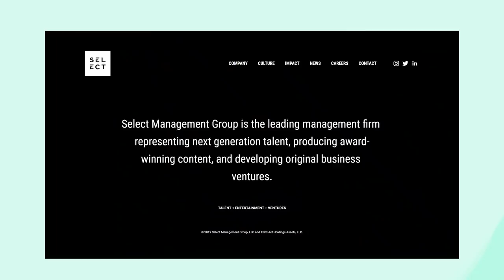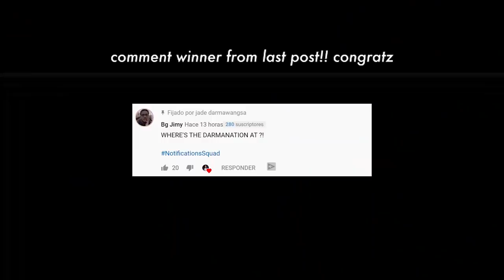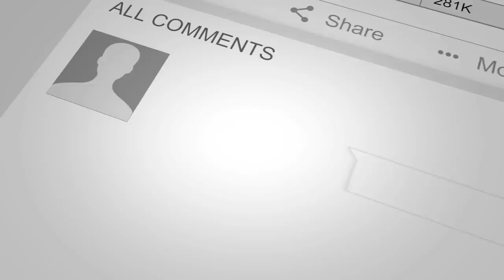4 shocking youtubers secrets i'm probably not supposed to share... (shane dawson x jeffree star )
SOCIAL MEDIA!

7640 NE Airport Way
# 56695